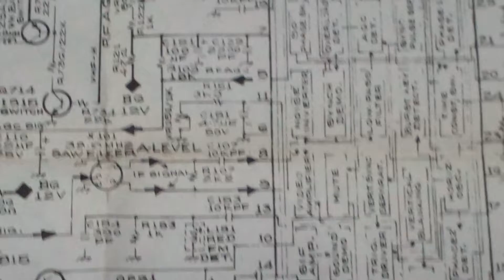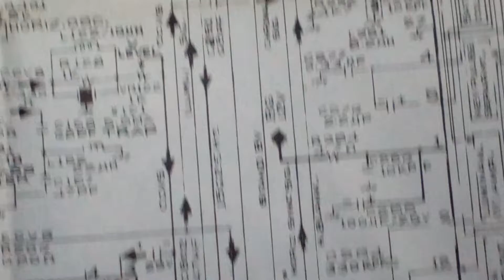BPL Crt t.v. creket daygeram manual BPL PHILIPS SONY ONIDA ALL T.V.